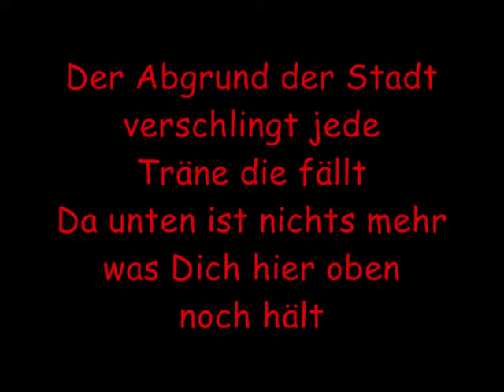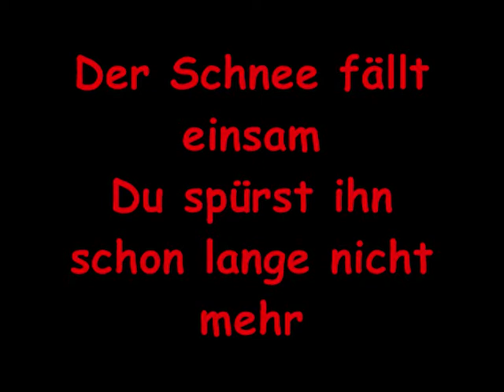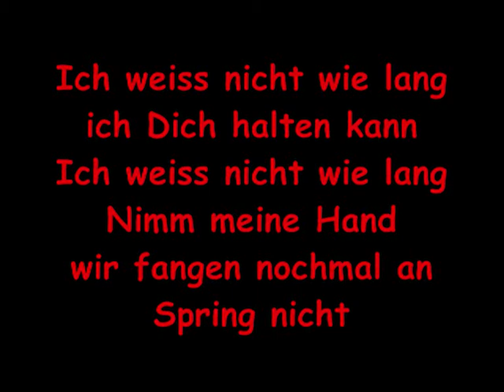Tokio Hotel - Spring nicht (lyrics)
ist mein erstes selbst gemachtes Video
würde mich sehr über Kommentare freuen